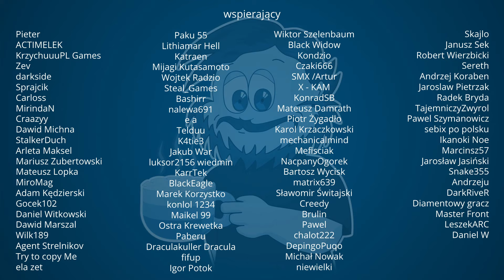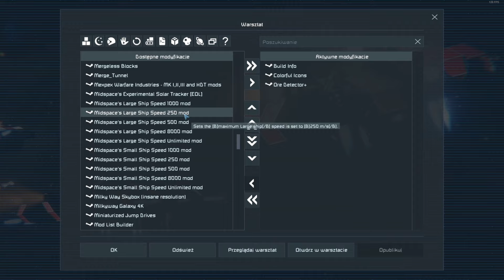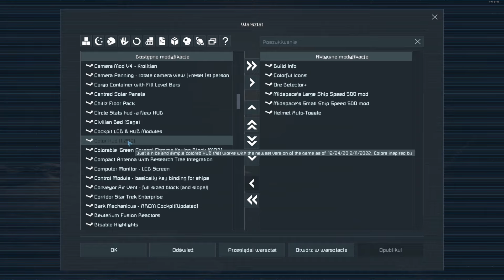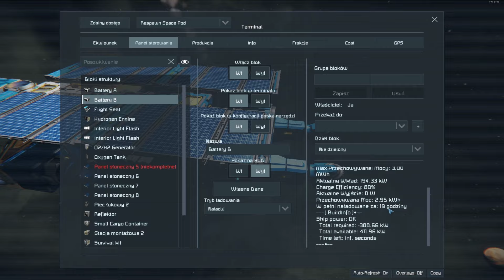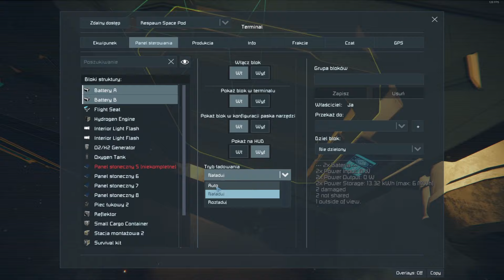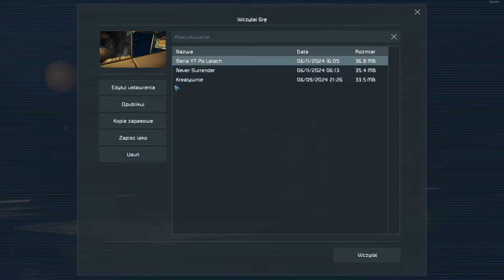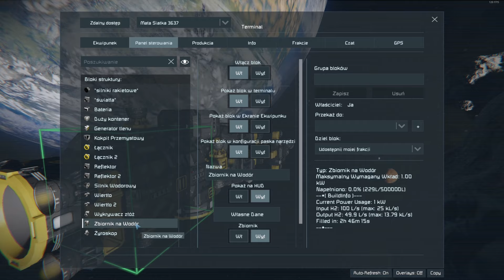Space Engineers Po Latach #2 Dynks do kopania!